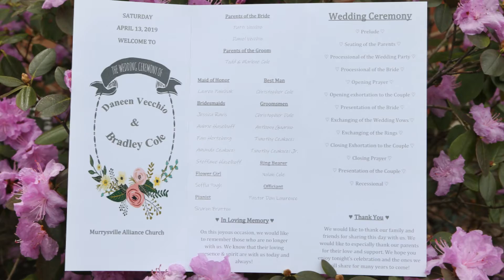Curt's Photography at Murrysville Alliance Church Bell's Banquets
Curt's Photography sample slideshow of a couple's wedding day. Ceremony was at Murrysville Alliance Church. The reception was held at Bell's Banquets.

Check Us Out At: CurtsPhotography.com